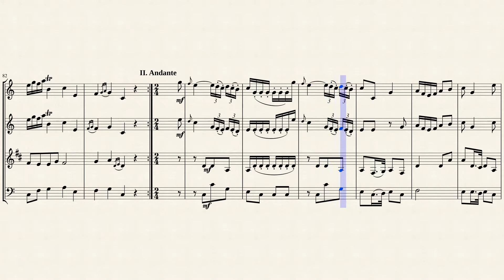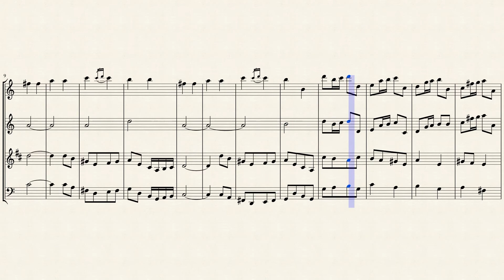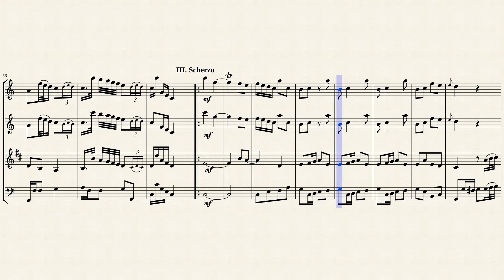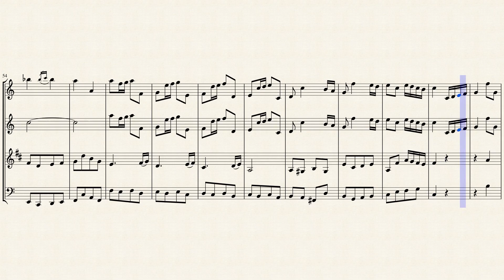Symphonia in C Major (No. 2) for Woodwind Quartet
Placidus Cajetanus Lawrence of Camerloher (or Placidus von Camerloher: 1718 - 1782 in Freising ) was a German composer .

Camerloher was born the son of a court clerk. He first visited the Knight's Academy in Ettal , where they began to promote his musical talent. After finishing school in Freising Camerloher took a theology studies and was eventually ordained a priest in 1744.

Prince-Bishop Johann Theodor von Freising made ​​Camerloher to his Kapellmeister . In 1748 he became canon at the abbey of St. Veit in Freising and took over in 1753 the Kanonekat the monastery of St. Andrew in Freising. After Johann Theodor von Freising in 1744 the diocese of Liège took over, there was Camerloher additional chamber music director and accompanied the prince bishop on numerous trips.

Camerloher died at the age of 63 years. He lay under the organ in the meantime broken Freising St. Andrew's Church buried. According to him, roads are in Ismaning named and in Freising, as well as the musical Camerloher Gymnasium Freising. In Murnau a music school music school Camerloher eV of the composer and teacher Fritz Rabl was established in 1964.

Although originally written for Strings, I created this arrangement for Woodwind Quartet (Flute, Oboe, Bb Clarinet & Bassoon).